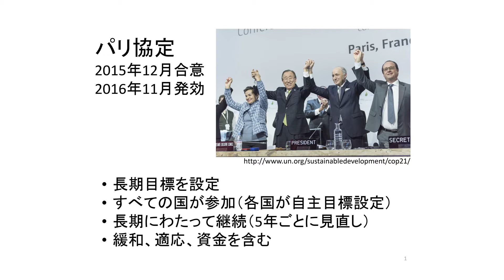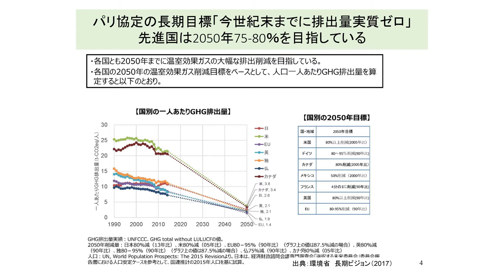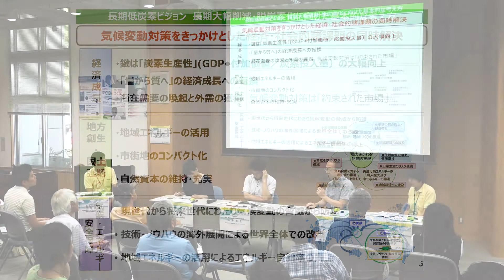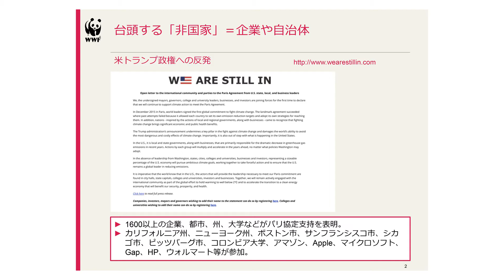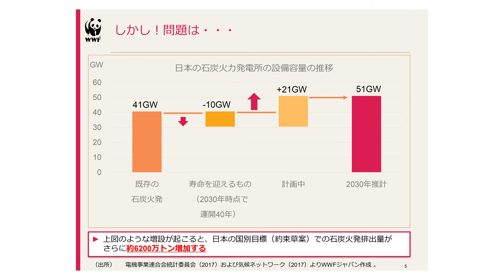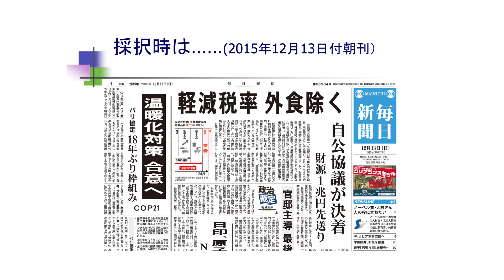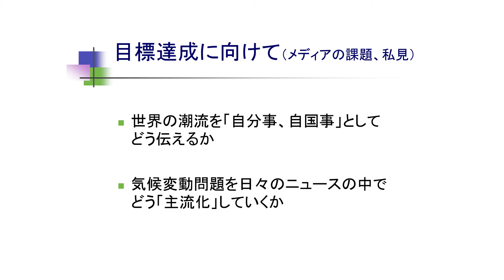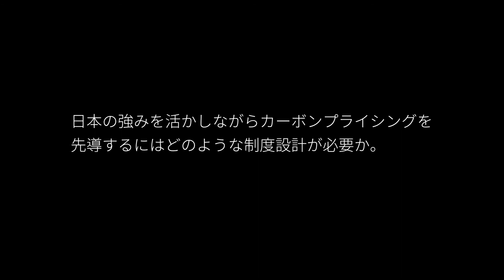ココが知りたい地球温暖化対策—世界はパリ協定の目標に真摯に立ち向かっているか？—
2017年7月22日、国立環境研究所夏の大公開で行われたパネルディスカッション。